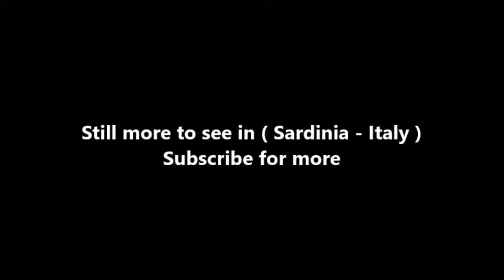Places to see in ( Sardinia - Italy ) Posada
Posada, also previously known as Feronia or Pausata, is a comune in the Province of Nuoro in the Italian region Sardinia. The city sits on the coast of the Tyrrhenian Sea. As of 31 December 2004, it had a population of 2,394 and an area of 33.52 square kilometres (12.94 sq mi). Posada borders the following municipalities: Budoni, Siniscola and Torpè.

Within Posada's territory was the ancient city of Feronia or Pheronia, the foundation of which is ascribed to the Faliscans, which contained a now lost temple to the Etruscan goddess Feronia. During the Roman period, the town's importance declined with the foundation of nearby Portus Luguidonis.

In the Middle Ages, Posada was main town of an historical district called Baronia di Posada or Baronia Alta (to be distinguished from Baronia Bassa or Baronia di Orosei/Galtelli'), on the Tyrrhenian coast of the island. The ancient part of the town is in a spectacular position on the top of a hill, where it preserves a particular medieval historical center, with ruins of a castle (Castello della Fava) and a square panoramic tower of the 13th century.

The castle has been the equivalent of a holiday residence for the Giudichessa Eleanor of Arborea, and was object of alternate possession by the Giudicato d'Arborea and the Aragon, during the long fight before the Spanish conquest. The castle became then the seat of the Baron of Posada, a title and a fief created in 1431 for Don Nicolò Carroz and formally ended in 1856, when it was finally bought by the kingdom of Sardinia (the last one of all Sardinian fiefs).

( Sardinia - Italy ) is well know as a tourist destination because of the variety of places you can enjoy while you are visiting Sardinia . Through a series of videos we will try to show you recommended places to visit in Sardinia - Italy